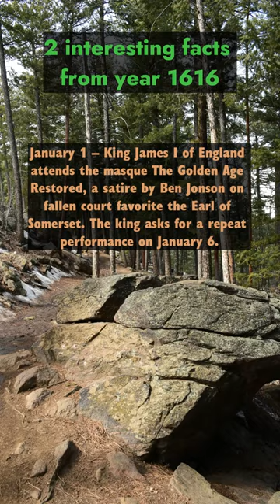Recapping 2 Events of 1616 and Unveiling 2 Bonus Highlights in the Description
In this video, we're diving deep into the most memorable moments of 1614, recapping the top 2 events that defined the year. But that's not all – we've got a special treat for you in the description below, where we'll unveil 2 bonus highlights that you won't want to miss. Join us as we relive the past and uncover some hidden gems from 1614! Don't forget to check the description for the bonus content.

The Swiss Guard is appointed part of the household guard of King Louis XIII of France.

November 16
The Tepehuán Revolt begins in Nueva Vizcaya with the attack of a Spanish wagon train that is on its way to Mexico City. It tests the limits of Spanish and Jesuit colonialism, in western and northwestern Durango and southern Chihuahua, Mexico.
Marco Antonio de Dominis, Roman Catholic Archbishop of the See of Spalato and Primate of Dalmatia, having run afoul of Pope Paul V over secular matters relating to Venice, submits to King James I of England and later becomes Dean of Windsor.